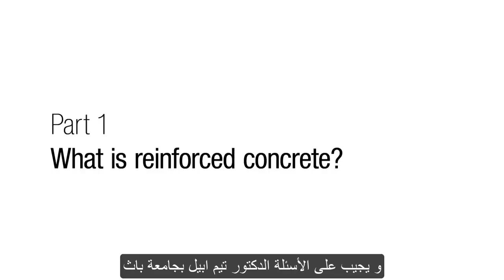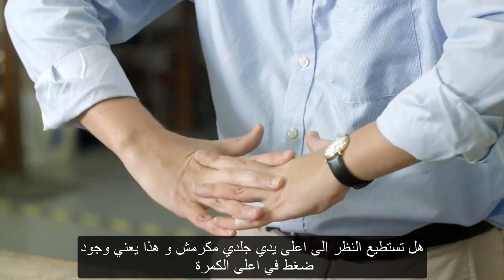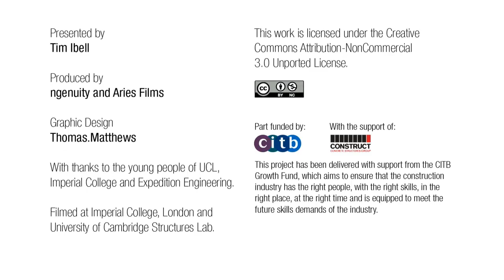ما هي الخرسانة المسلحة ؟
سلسلة الأساسيات الضرورية في الخرسانة المسلحة
سلسلة مترجمة من خمسة فديوهات يشرح خلالها الدكتور تيم ابيل معلومات هامة و ضرورية عن الخرسانةالمسلحة و مكوناتها و نظرية عملها
سلسلة هامة لكل المهندسين و العاملين بمجال التشييد لفهم الخرسانة المسلحة بشكل افضل و اعمق
في هذا الفديو يجيب الدكتور تيم عن بعض الاسئلة الآتيه :-
ماهي الخرسانة المسلحة ؟
لماذا الكمرات الخرسانية في المباني و الكباري لا تنهار ؟
ترجمة المهندس / اسلام جمال المصري